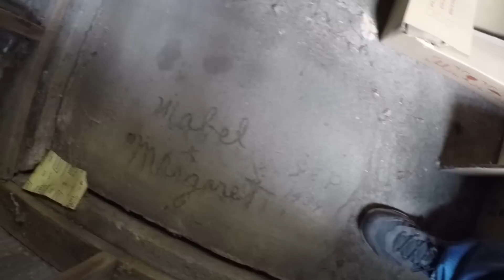NEW SHOP? Thinking of renovating the old 1939 shop building.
New shop for The Fox Shop?  I have been tossing around the idea of renovating the old shop building, built in 1939, and I used for many years, and making it new again... or somewhat new.

Camera I Use
Wheels On My Green Truck
Tires On My Green Truck
Front Shocks On Green Truck
Rear Shocks On Green Truck